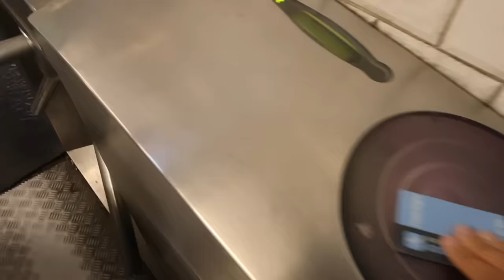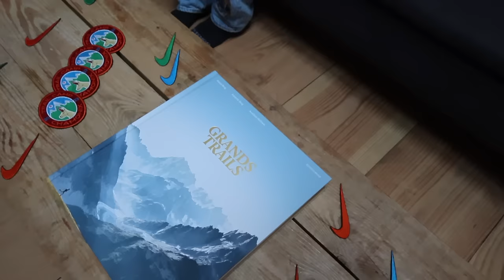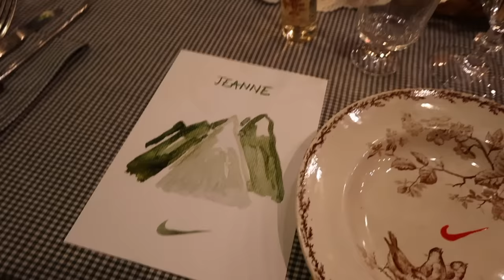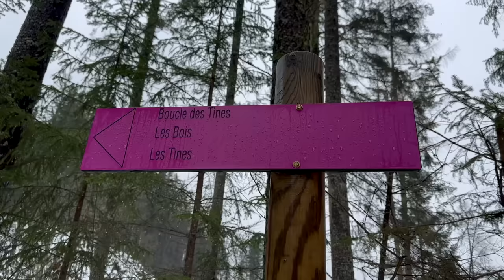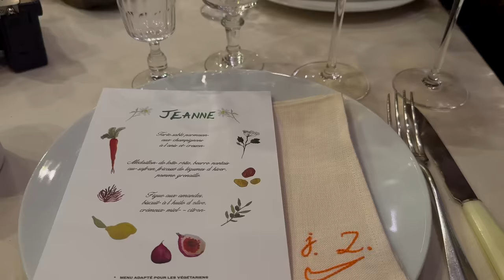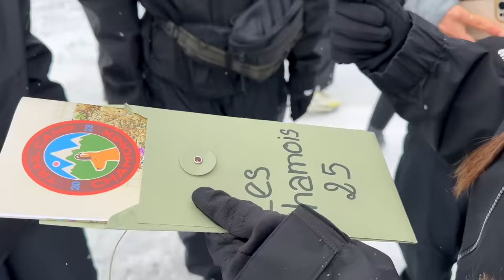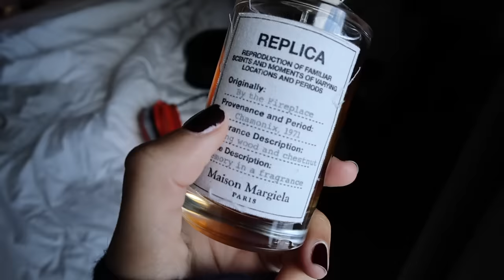2024 VA ÊTRE SPORTIF | la meilleure colonie 🏃‍♀️❄️🏔️ à la découverte du TRAIL !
Un vlog sportif pour commencer l’année motivé.e 💫🏃‍♀️⛰️ Je suis partie quelques jours à Chamonix avec le crew Nike pour découvrir le trail et c'était INTENSE !

+ Brassière (pas de reco particulière ! les maintiens médium me suffisent personnellement comme j’ai pas une forte poitrine)

Cette vidéo est une collaboration commerciale rémunérée avec Nike.